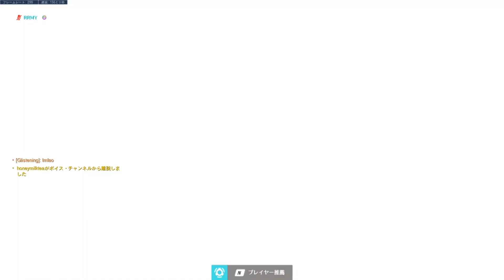【オーバーウォッチ】これぞプロゲンジ！たった3分で20キルする神立ち回りが出来た！弱体化後のゲンジでもまだまだいける！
プロゲーミングチームConnectGamingに所属しているRrmy(ろろみや)です！今回はゲンジでめちゃ暴れてきました！！！
是非最後までご視聴お願いします！